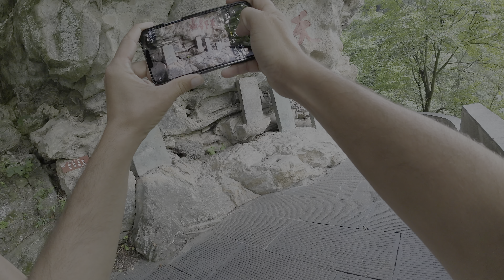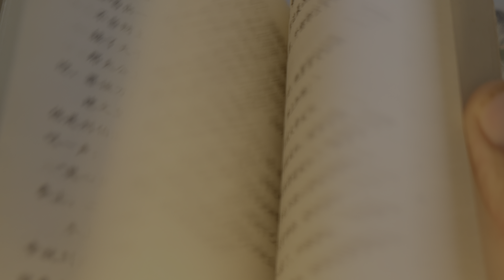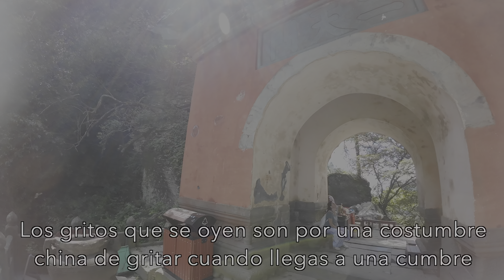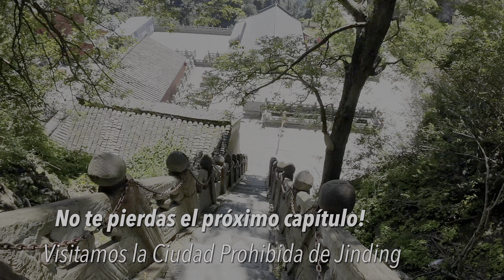MONTE WUDANG en China | Recorremos TODO EL CAMINO antiguo hasta la cima! / La vida en Wudang 8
En este capítulo vamos a recorrer a pie el camino original por el que los peregrinos tradicionalmente han subido hasta la cima de Wudangshan, y del que popularmente se dice que suma 20.000 peldaños! Mientras recorremos sus escalinatas serpenteantes durante unas 3 horas, visitaremos sus templos, conoceremos algunas de sus leyendas, y nos sumergiremos en los frondosos bosques que hacen de este sendero un regalo para el alma 🏔️💚

Para quien no me conozca, me llamo Asis Vendrell, de nombre taoísta Weiwei, instructor de artes marciales internas, discípulo del maestro Chen Lisheng, heredero de 15ª generación del linaje Xuanwupai que comienza con Zhang Sanfeng, creador del Taijiquan.
Viví en Wudang más de un año entre 2019 y 2020, y en 2023 he podido volver gracias a la reapertura de China, volviendo a colaborar como instructor en la academia de Shifu, Wudang Wuji GongfuGuan, sita en Wudangshan, provincia de Hubei, China.

Toda la música utilizada son composiciones originales de Amin Abdelaziz “Dunas”, puedes encontrar más de su música aquí

No te pierdas ninguna de las sesiones de práctica guiada que puedes hacer en este canal!

Recuerda que si no quieres perderte mis próximos vídeos Youtube SOLO te los mostrará si activas la campanita de notificaciones, o en muy raras ocasiones, por lo impopular de esta temática.